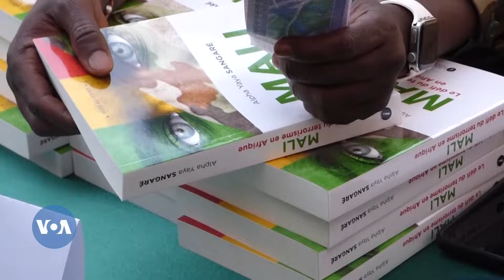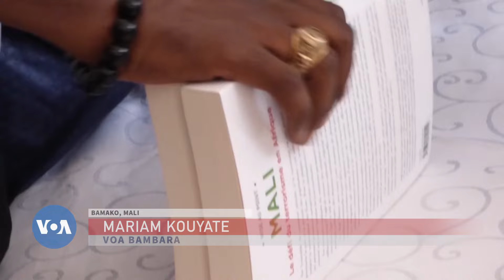Kada a Ka Jalakili Kan Ka Ye Sɔrɔdasiw Ka Tɔɔrɔw Kofɔ Jamanadenw kan A Ka Gafe Kono | VOA Bambara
Kada a Ka Jalakili Kan Ka Ye Sɔrɔdasiw Ka Tɔɔrɔw Kofɔ Jamanadenw kan A Ka Gafe Kono, Colonel Alpha Yaya Sangaré Bilala Kirisso ka Bolo Kan.